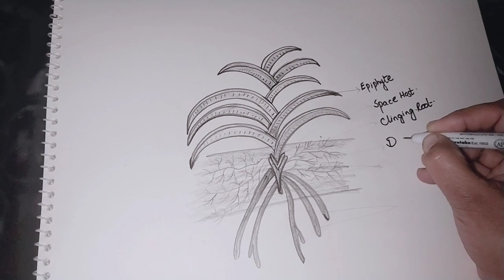Vanda showing epiphytic thicker roots! narrow clinging and absorbing roots.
Epiphytic plants are those that grow on the surface of other plants, typically trees, without being parasitic. They obtain nutrients and water from the air, rain, and debris around them, rather than relying on the host plant. Examples include orchids, ferns, and bromeliads.